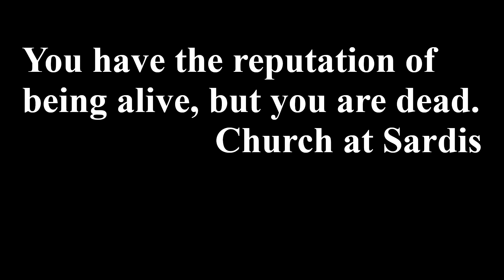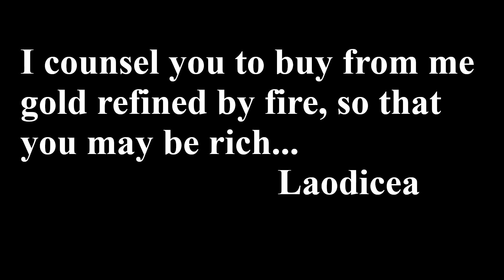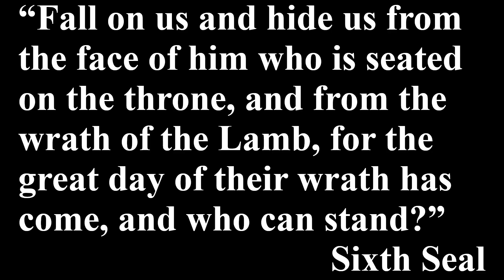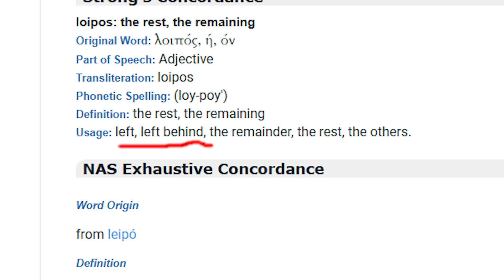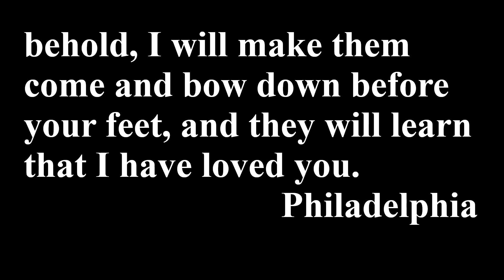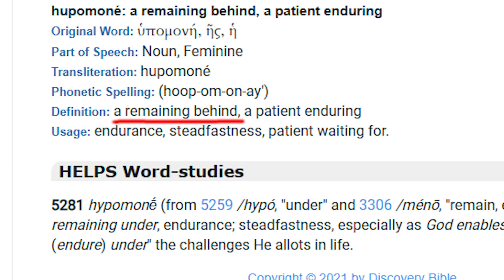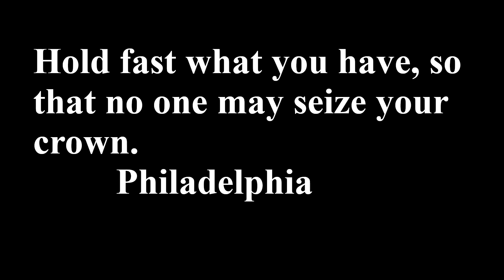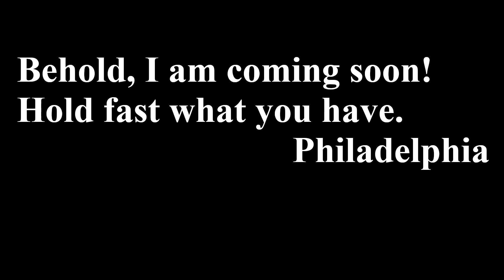So, Who Will Go in the Rapture?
Does it surprise you that there are varying opinions on this topic? Every single know-it-all from Sardis probably has an opinion about it, but I would urge you not to listen to the clueless on this matter. The Lord makes it pretty clear what He is looking for - in both the Church and individuals in the Church.